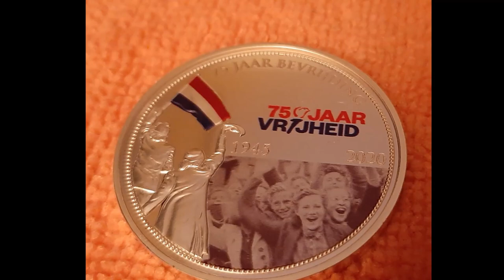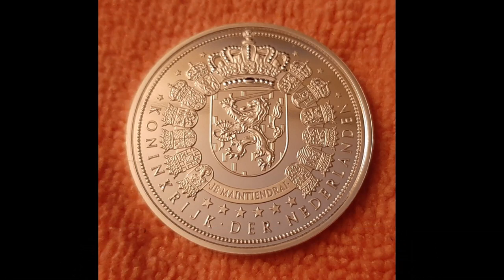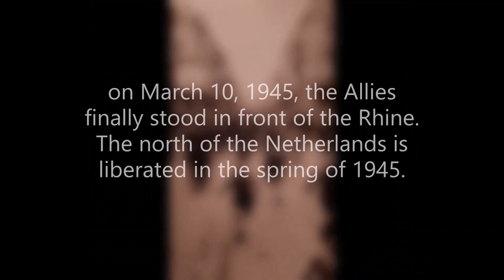silver round 75 years of freedom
silver proof round
75 years of freedom in the Netherlands